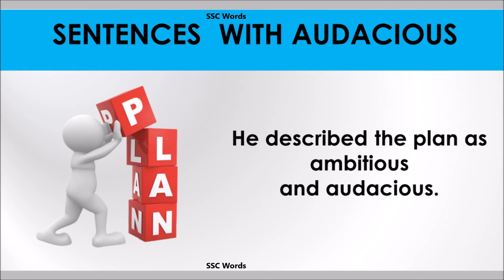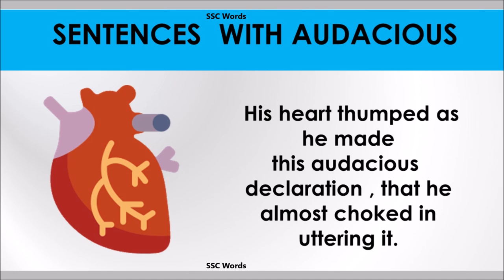Audacious word - Improve English - Meaning and 5 sentences - GRE / CAT / GMAT - SSC Words